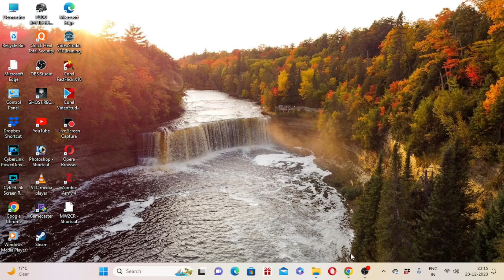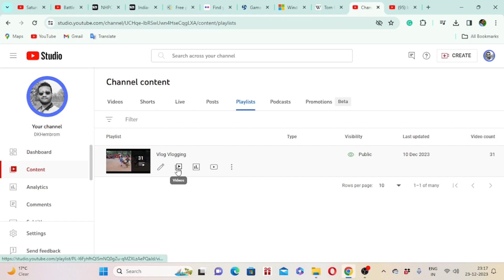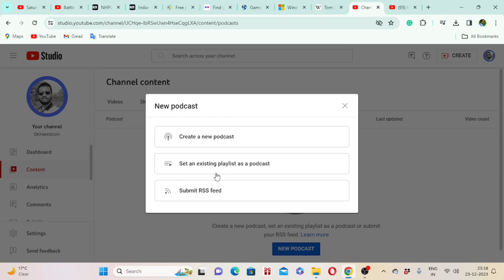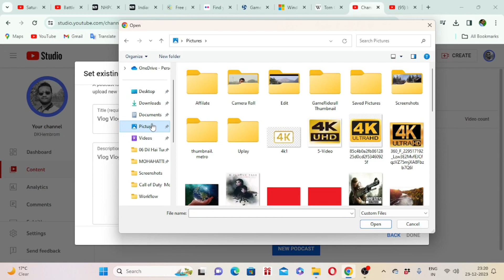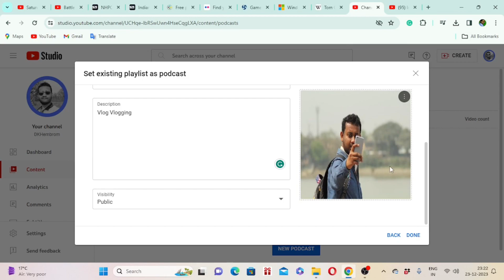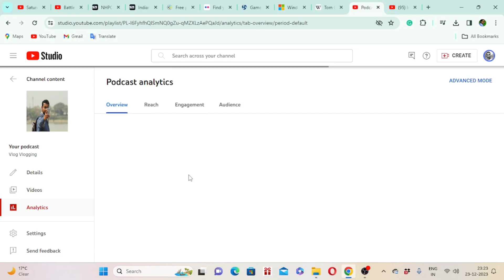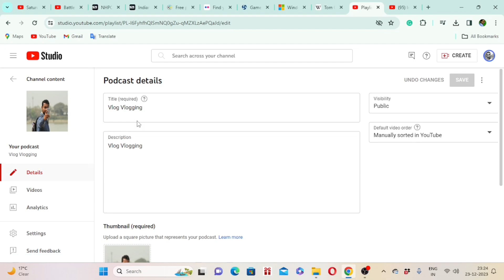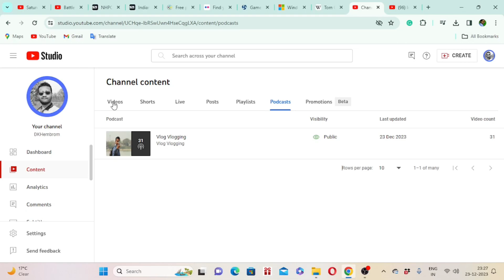Create Podcast Playlist Setting In Hindi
Create Podcast Playlist Setting In Hindi PC